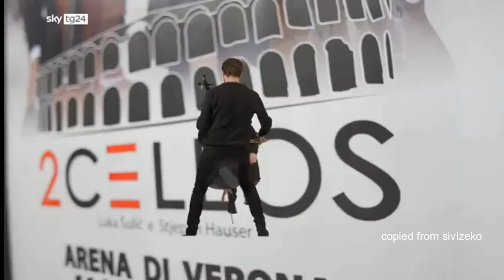2CELLOS - Sky tg24 interview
Interview with Luka and Stjepan at bookshop dell’Auditorium Parco della Musica, Rome, December 14th, 2021. Unfortunately, it is another horrid, shortened TV edit. After years of not being interviewed together, it would be too much to expect from commercial TV to let us hear all they said, as they said it. I guess we can rejoice in the absence of overdubbing their voices.